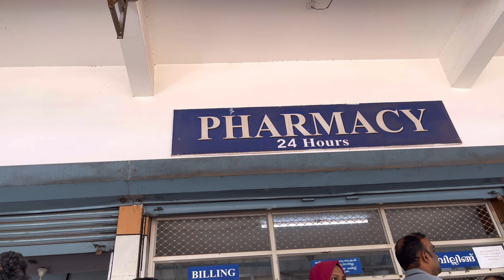ഹൃദയമിടിപ്പ് കേട്ടു | Pregnancy 6th week scanning vlog